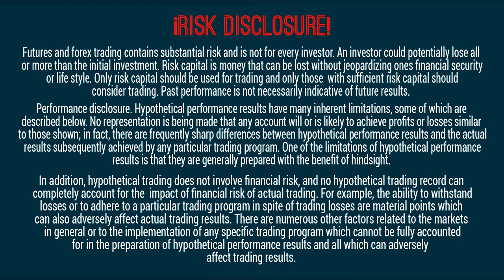URGENT-Michael Burry LIQUIDATES Portfolio, More Food Processing Plant Burn, Trader makes $110million